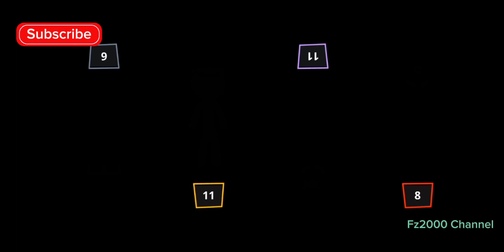Stickman Party 2 3 4 ‼️Aneh Bin Ajaib..‼️ Robot Transformers 🤖 koq takut ama PETASAN 🧨🧨🤭🤭😂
Stickman Party 2 3 4